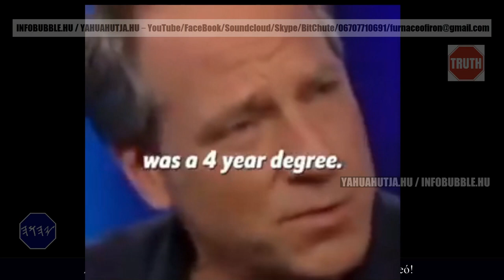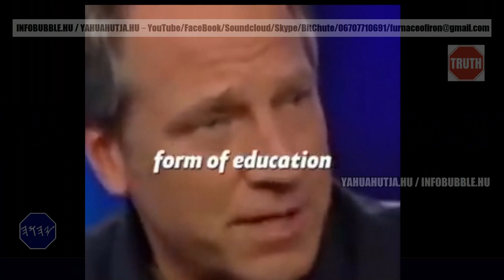20220624 OKTATÁSI RENDSZER TÖNKRETÉTELE - KÜLÖNÖS DOLGOK RÉSZLET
Üdvözlet!

Nemzetközi bankszámlaszám (IBAN):
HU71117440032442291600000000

HalleluJAH!